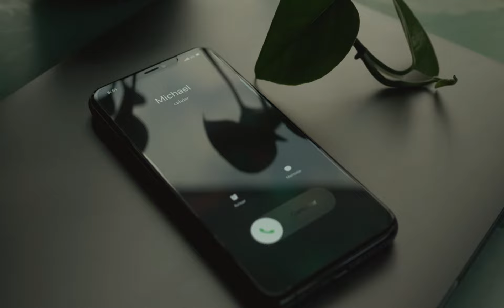Recursos | Vídeos de fondo | Teléfono móvil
Teléfono móvil.

No te pierdas el webinar de esta semana.
¡Te esperamos este y todos los jueves a las 11:00 h!